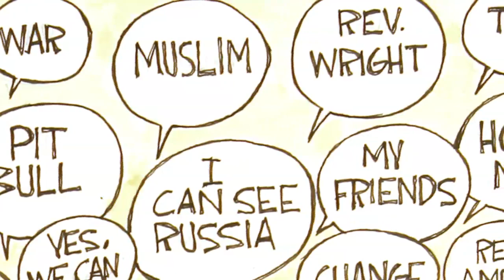Chris Britt on Election Day Cartoon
The State Journal-Register's editorial cartoonist, Chris Britt, describes the meaning behind his election day cartoon.